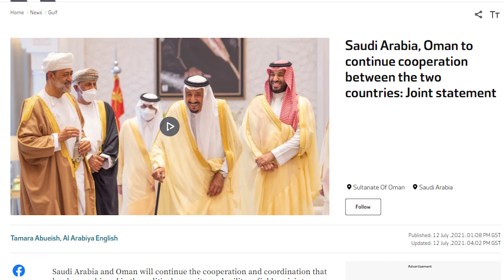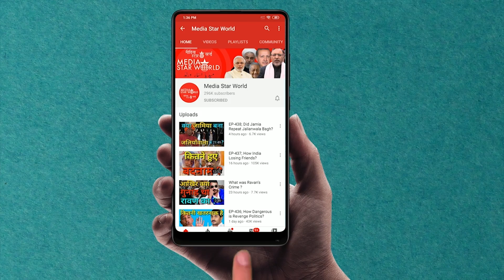EP-1644 ; क्यों घबराए बिन सलमान?Why Bin Salman Is Scared?